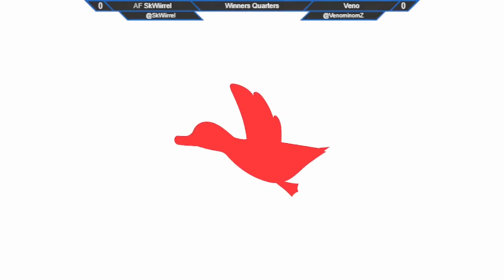Area 52 Spring Season 2022 Qualifier #1 WQF - AF | SkWiirrel (DHD, Mii SF) vs. Veno (Link, Wolf)